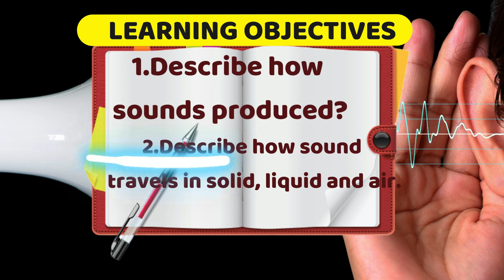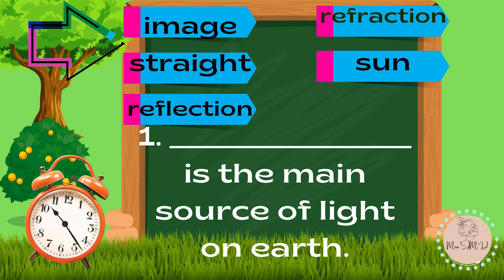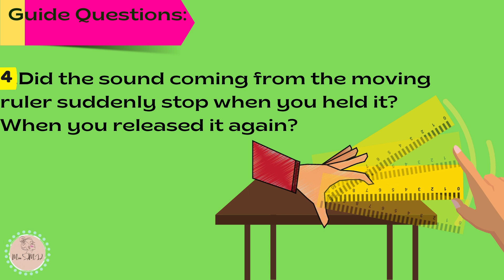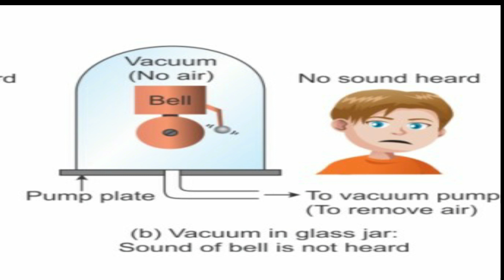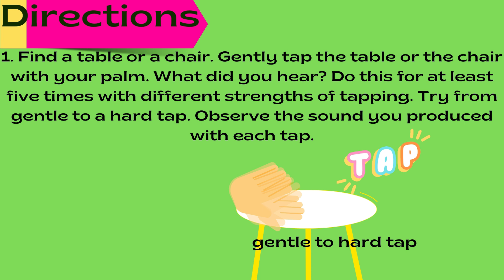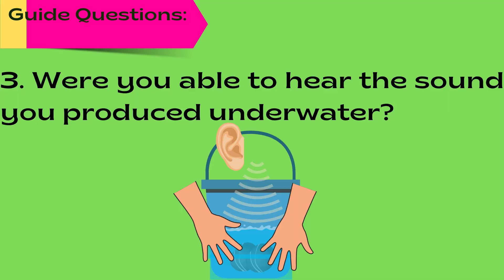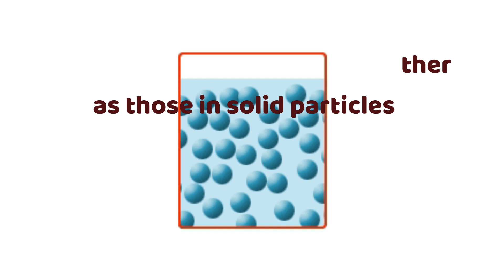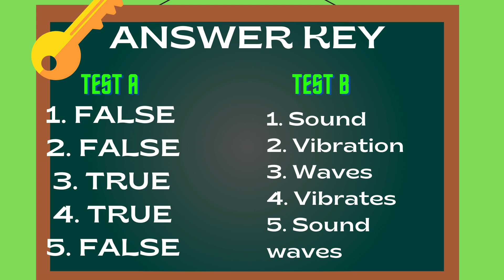SCIENCE 4 QUARTER 3 HOW SOUND TRAVELS IN DIFFERENT MATERIALS MELC- BASED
This video lesson discusses HOW SOUND TRAVELS IN DIFFERENT MATERIALS (solid, liquid, air). Science Activities are also included in this video lesson.

Xoxo
Miss JMD